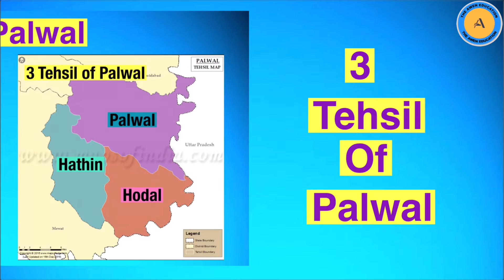10 Tehsil of Faridabad Division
10 Tehsil of Faridabad Division